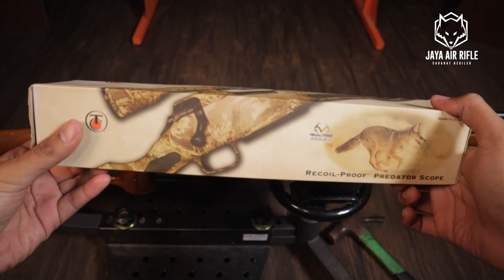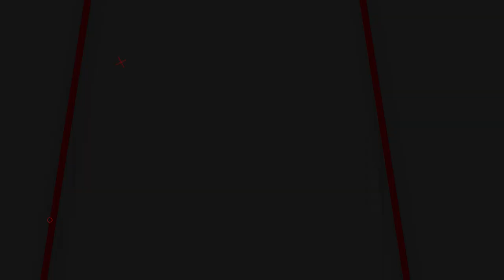BANYAK YANG BELUM TAHU!! CARA MEMASANG TELESKOP YANG BAIK DAN BENAR | TELESKOP SENAPAN ANGIN PEMULA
📢📢PENTING
Pastikan transaksi menggunakan nomor rekening resmi perusahaan kami :